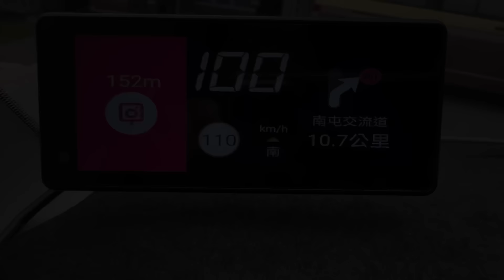VW Camper 福斯T5高頂 不惜重金改裝 高頂全新衛浴格局 打造奢華內裝 車尾附有拖車勾 多元化置物空間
外觀部分車主前面避震器升級倍適登，後放避震器升級可多段數阻尼調整並升級強化後彈簧，提升車尾高度3～5公分，增加載重能力，強化彈簧不軟腳。
車主需求想睡2-3人，裝潢部分想要有很多的收納，特別喜歡原木風格，車內裝潢與車色互相搭配，並且增設合法拖車勾，有載電動機車及車尾貨架需求，讓車尾空間可以有更多的變化。車內所有門飾板及屋頂選擇灰色菱格紋搭配車色，額頭櫃選擇松木，櫃體選擇白色、櫃門選擇木炭灰-仿木紋，耐磨、防刮，櫃門邊用黑色作點綴，櫃門按鈕也選用黑色，本車亮點，牆面選擇櫻桃木+世界地圖，讓整個牆面更有層次，牆面配有任意掛柚木收納盒，椅子顏色選擇黑色單菱格紋，上櫃這次增加防掉落的護欄，行動桌子使用高質感柚木，讓車主可以車上及車下使用，電池容量800ah，1小外推窗，1大外推窗，通風效果良好，廚房部分檯面選擇高級柚木桌板，配單口爐+洗手槽，旁邊有一個工作平台，冰箱90L、微波爐20L，配有駐車暖氣，衛浴後方還有多收納櫃，選擇使用行動馬桶，我們的露營車冬天只需10秒就有熱水，清水箱60公升汙水箱40公升，車外也有配置戶外插座，在車外活動時更增便利性，配有360W太陽能板，全車智能操控，一支手機就能控制設備，不用爬上爬下切開關，熄火後安卓機依然可以使用，露營車也能全面監控錄影，這次安卓機系統升級，加抬頭顯示器CP質更高，讓我們的露營車又提升一個檔次，另外我們的駐車冷氣也做創新設計改變跟以往不一樣。

我們的作品是獨一無二的，搭配車主的風格，才是一部完美又有品味的豪華露營車。

喜歡我的改裝作品，有車且預算「充足」的層峰玩家歡迎與我聯繫。
Fb：張正煒 ig:cheng_wei310 連絡電話:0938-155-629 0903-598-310(也可加賴詳談)

臉書社團 Volkswagen福斯T5高頂俱樂部 有興趣的朋友都可以加入
我的蝦皮賣場搜尋: a09v014 歡迎大家踴躍購買。